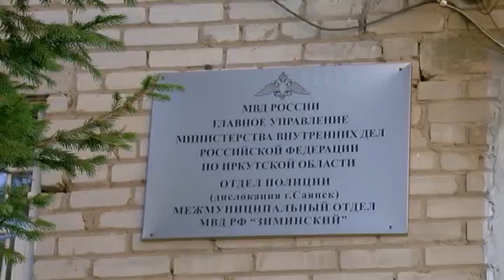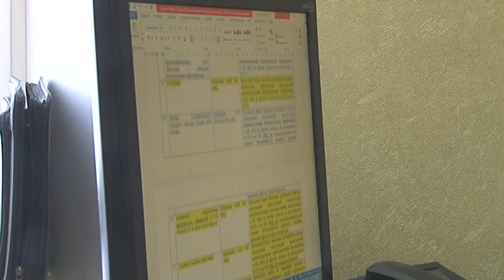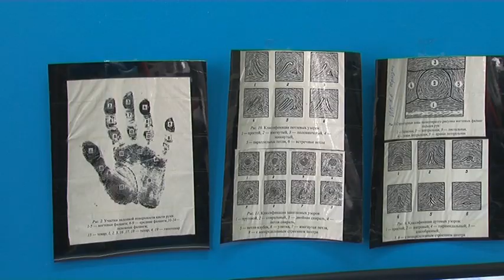Кражи с использованием электронных технологий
Регулярно в Саянске регистрируется случаи краж денежных средств со счетов и банковских карт горожан. В 2022 году зафиксировано двукратное увеличение таких преступлений. В дежурную часть отдела полиции обращаются саянцы, которые потеряли свои банковские карты, как правило, они забывают их на кассе магазина при оплате товара, или в банкомате, а злоумышленник забирает чужую карту. В последнем случае мужчина, недолго думая, решил воспользоваться чужой картой и в разных магазинах города совершал покупки. Совершая покупки до 1 000 рублей, не нужно подтверждать PIN. Поэтому велик соблазн воспользоваться утерянной картой. Но такие действия чреваты уголовной ответственностью.